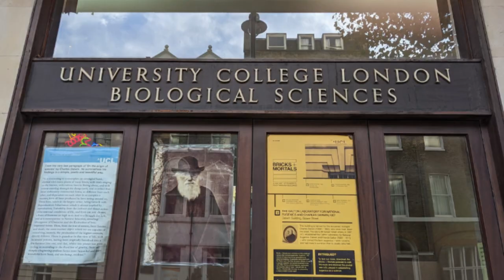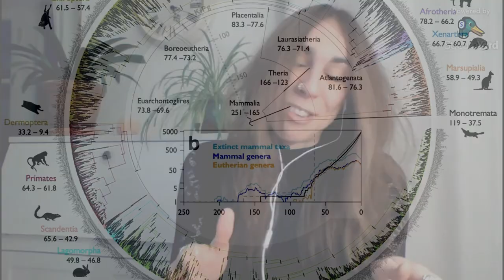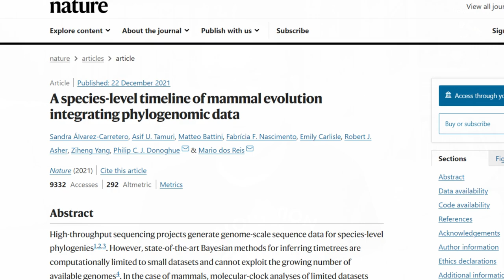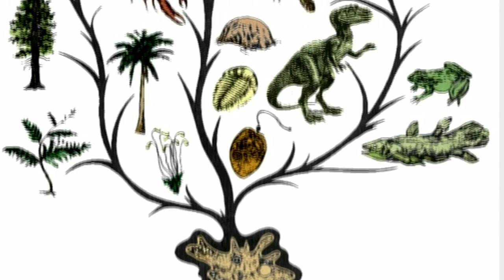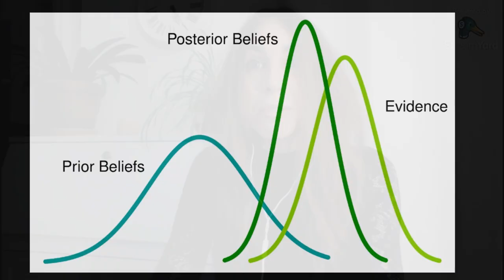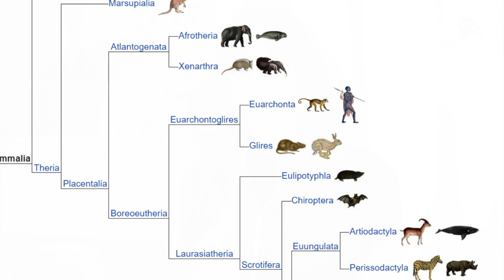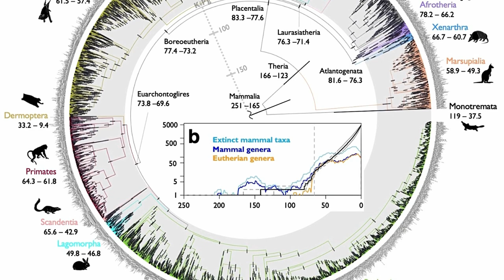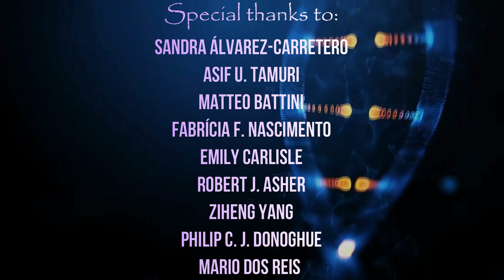FIRST MAMMALS - DNA & Data Crunching ~ with SANDRA ÁLVAREZ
Evolutionary research doesn't just happen in the lab or on fossil sites - sometimes it is carried out entirely on computer...

When did mammals first arise, before or after the demise of the dinosaurs?

SANDRA ÁLVAREZ-CARRETERO is a Post-doctoral researcher at University College London. Her team's latest research describes a new and fast computational approach to obtain precisely dated evolutionary trees, known as ‘timetrees’.

MARK from Evolution Soup goes into depth with Sandra on her work that involves DNA and data-crunching - which took up four years of her life.

00:00 START
01:55 Dire Wolf Project
04:58 PCs & Paleontology
08:07 Mammals Project Overview
14:36 The 'Timetrees' Project
22:34 Conclusion: The Rise of Mammals
23:35 Future Projects

RESEARCH: "A Species-Level Timeline of Mammal Evolution Integrating Phylogenomic Data" is out in Nature

Thumbnail art by Julio Lacerda @lacerda_julio

Creative Commons.